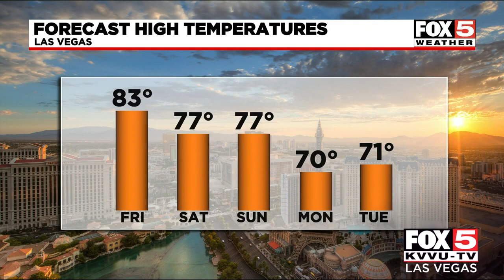PM Weather: October 21, 2021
Low 80's to mid 70's to begin the weekend.